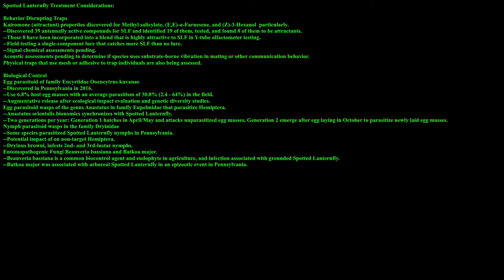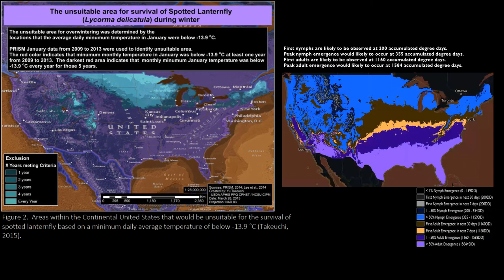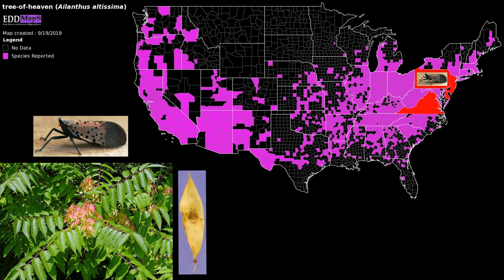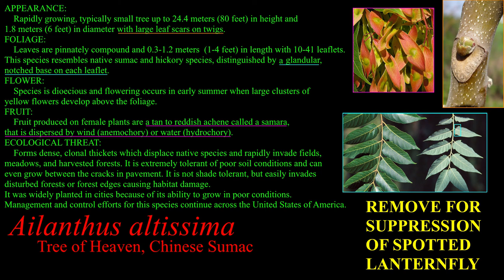Bergey's Funnel: A Novel Trap System for Lycorma delicatula [Spotted Lanternfly]